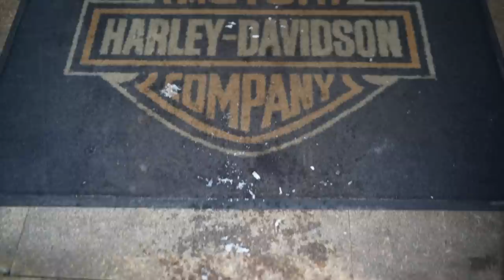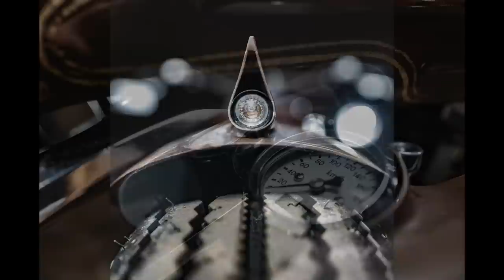So fotografiere ich eine Harley Davidson - Motorrad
In dem Video bin ich in der Motorrad Manufaktur Mean Machines um eine  Harley-Davidson aus dem Jahr 1949 zu fotografieren. Sei dabei und schaue mir über die Schulter wie ich die Bilder gemacht habe. Die Fotos habe ich mit meiner Sony A7iii und dem Weitwinkel 16-35mm 2.8 GM gemacht.

Mein Equipment:

*Weitwinkel Objektiv Sony 16-35mm 2.8 GM
*Funkmikrofon Rode Wirless Go
*Sony A7c
*Weitwinkel Objektiv Samyang 14mm f2.8 AF